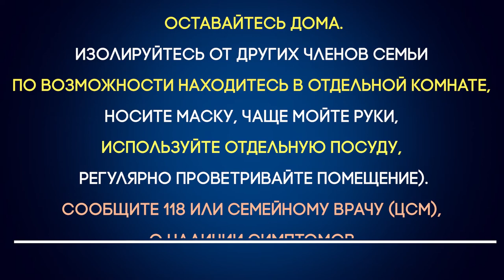РЕКОМЕНДАЦИИ ПО АМБУЛАТОРНОМУ ЛЕЧЕНИЮ И НАБЛЮДЕНИЮ БОЛЬНЫХ С COVID-19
ЕСЛИ У ВАС ПОЯВИЛИСЬ СЛЕДУЮЩИЕ СИМПТОМЫ:

► ПОВЫШЕНИЕ ТЕМПЕРАТУРЫ ТЕЛА
► СУХОЙ КАШЕЛЬ, БОЛЬ ИЛИ ПЕРШЕНИЕ В ГОРЛЕ
► ПОТЕРЯ ВКУСА И ОБОНЯНИЯ
► ЖИДКИЙ СТУЛ, СЛАБОСТЬ, ПОТЛИВОСТЬ
► ЛОМОТА В СУСТАВАХ И БОЛЕЗНЕННОСТЬ В МЫШЦАХ
ОСТАВАЙТЕСЬ ДОМА. Изолируйтесь от других членов семьи по возможности находитесь в отдельной комнате, носите маску, чаще мойте руки, используйте отдельную посуду, регулярно проветривайте помещение).
СООБЩИТЕ 118 ИЛИ СЕМЕЙНОМУ ВРАЧУ (ЦСМ), О НАЛИЧИИ СИМПТОМОВ.

РЕКОМЕНДАЦИИ:
Обильное питье жидкости (вода. Чай, компот). Парацетамол (взрослым и подросткам) по 500 мг до 2-4 раз в день или ибупрофен 200-400 мг каждые 4-6 часов. Продолжайте лечение по поводу других хронических заболеваний (гипертензия, сахарный диабет, коронарная болезнь сердца, хронические обструктивные болезни легких, бронхиальная астма и др.). СЛЕДИТЕ ЗА СВОИМ САМОЧУВСТВИЕМ.

САМОКОНТРОЛЬ ЗА САМОЧУВСТВИЕМ:
►Измеряйте температуру тела
►Следите за частотой пульса
►Обращайте внимание на появление или усиление одышки/кашля

ПРИ УХУДШЕНИИ СОСТОЯНИЯ ЗДОРОВЬЯ:
• Сохраняется повышенная температура тела,
• Усилился кашель,
• Появилось затрудненное
• Дыхание/одышка,
СООБЩИТЕ ОБ ЭТОМ СЕМЕЙНОМУ ВРАЧУ